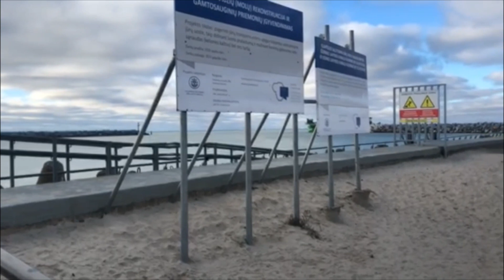Осенняя прогулка у мола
Клайпедчане очень любят прогулки у Северного мола в любую погоду, любят провожать паромы, суда, катера, яхты, любят смотреть на разнообразное Балтийское море. Но когда закрыли проход к молу из-за его реконструкции и проведения работ по укреплению волнорезов, жителям города оставалось только ждать…
Теперь же обновлённый Северный мол вновь радует и принимает отдыхающих.